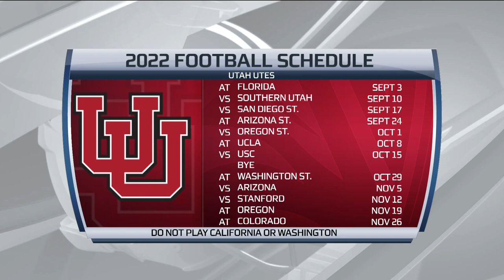Previewing Utah's 2022 football schedule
Pac-12 Networks' Guy Haberman and Yogi Roth broke down Utah's 2022 football schedule on the Pac-12 Football Schedule Release show, presented by 76.